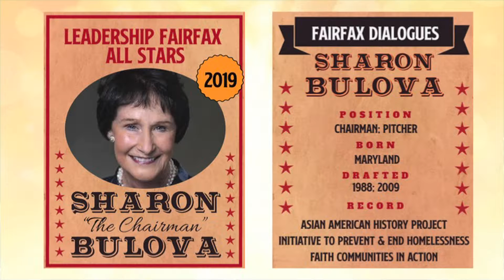FPA Presents 242 - 2019 Board of Supervisors Breakfast